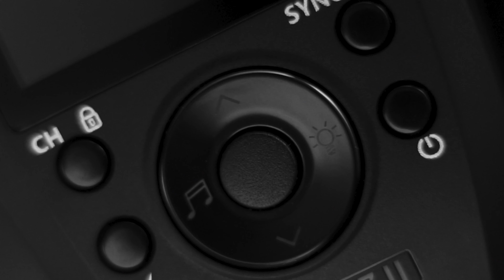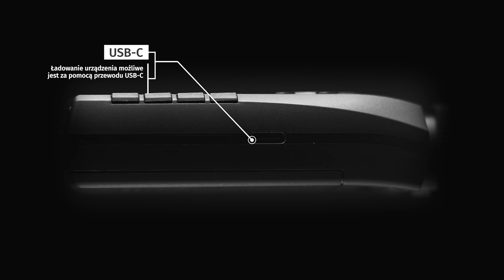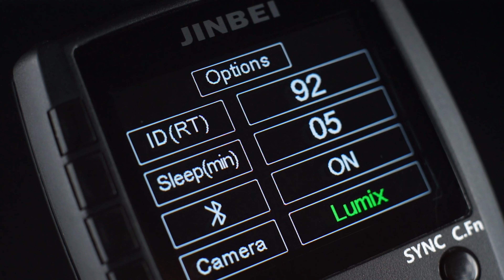HANDS ON Radiowy wyzwalacz bateryjny Jinbei TR-Q7II z uniwersalną stopką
Jinbei TR-Q7II jest nadajnikiem radiowym wyposażonym w uniwersalną gorącą stopkę, kompatybilną z aparatami Canon, Nikon, Fuji, Panasonic i Olympus (aparaty Sony wymagają dedykowanego adaptera). Urządzenie przeznaczone jest do współpracy z lampami z ekosystemu Jinbei. Nadajnik oferuje pracę w dwóch trybach (manualny i TTL), a także pozwala na synchronizację błysku z krótkimi czasami (HSS). Druga generacja nadajników została wysposażona w wymienialny akumulator litowo-jonowy o pojemności 1500mAh.

Kluczowe cechy:

Komunikacja radiowa 2.4GHz
Czytelny, duży ekran LCD
Uniwersalna gorąca stopka w pełni kompatybilna z aparatami marki Canon, Nikon, Fuji, Olympus, Panasonic
Obsługa trybu TTL oraz synchronizacji błysku HSS
Akumulator litowo-jonowy
Pochylany korpus
Urządzenie jest drugą wersją udanego nadajnika TR-Q7, który ze względu na swoją uniwersalność i wygodę operowania został bardzo ciepło przyjęty przez rzesze fotografów. Korpus urządzenia został delikatnie przeprojektowany - ekran zajął nieco większą część frontu urządzenia, dzięki czemu znajdzie się na nim jeszcze więcej miejsca do zarządzania grupami błysku. Panel sterowania jest teraz jeszcze bardziej intuicyjny.  Wyzwalacz posiada możliwość pochylenia względem stopki/aparatu (0/45/90 stopni), dzięki czemu możesz dostosować kąt wyświetlacza do aktualnych warunków oświetleniowych, zapewniając sobie tym samym zawsze doskonałą widoczność ekranu.

Jinbei TR-Q7II może pracować w dwóch trybach wyzwalania błysku: manualnym oraz TTL. Dodatkowo z poziomu urządzenia możliwe jest zarządzanie synchronizacją błysku (pierwsza, druga kurtyna lub tryb HSS) czy światłem modelującym. Wyzwalacz posiada także wbudowany moduł Bluetooth, umożliwiający zdalne sterowanie ustawieniami za pomocą smartfona z systemem Android lub iPhona.

Wyzwalacz TR-Q7II otrzymał wytrzymałą litowo-jonową baterię o pojemności 1500mAh. W odróżnieniu od poprzedniej wersji nadajnika, tym razem baterię można swobodnie zdemontować. Ładowanie urządzenia możliwe jest za pomocą przewodu USB-C.

Specyfikacja:

Komunikacja: Radiowa
Częstotliwość: 2.4GHz
Zasięg pracy: do 100m
Obsługa kanałów: Tak - 32
Obsługa grup błysków: Tak - 6
Tryb pracy: M / TTL
Synchronizacja błysku: do 1/8000s (HSS)
Synchronizacja na drugą kurtynę: Tak
Kompatybilność: Pilot III-1200 Pro, MSN III, MSN TTL, MSN Pro, DPX, DM II, DM, HD-610 Pro, HD-610, HD-400 Pro, HD-400, HD-200 Pro, HD-2 Pro, Mars-3
Bluetooth: Tak - wersja 4.2
Gniazdo synchro: 2.5mm
Gniazdo USB: Tak - USB-C
Wymiary: 10,6x6,5x2,3cm
Waga: 120g